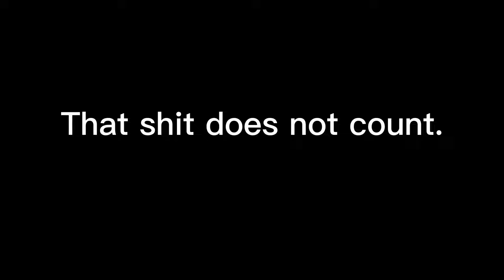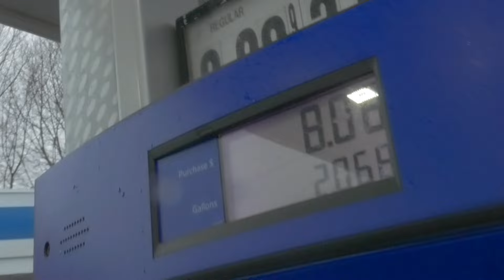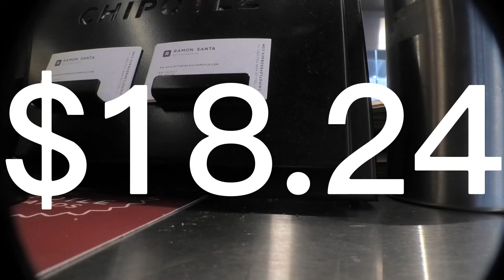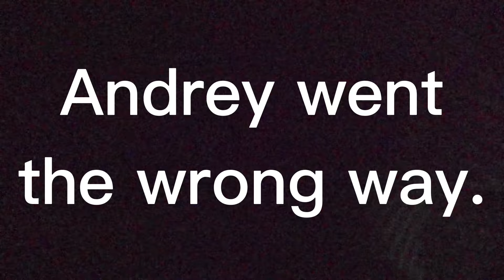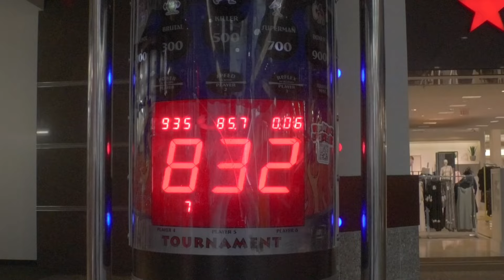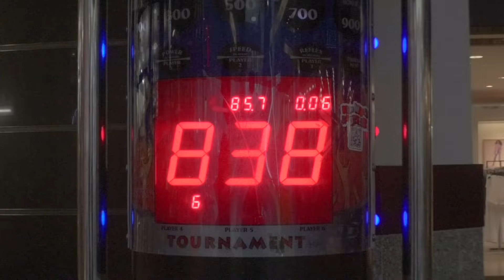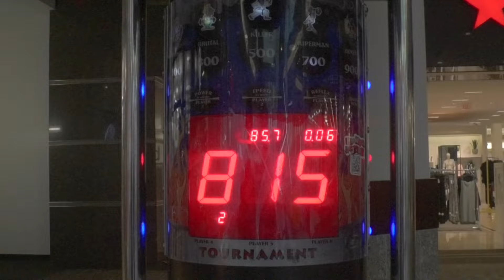The A in G.O.A.T. stands for Andrey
Critical feedback is always welcomed lmk in the comments.
0:00 gym trickshotting
1:21 trash bag & wet hill
1:54 car ride to andreys
2:57 ANDREYS HOUSE
6:03 GREEN FN
6:55 getting gas
7:28 first time @ chipotle
9:27 car ride to pittsfeild goodwill plaza
9:36 pittsfeild goodwill plaza
13:14 car ride to walmart
17:17 jax fingerboarding a fireball
17:32 punching machine w/ alex
20:06 outro